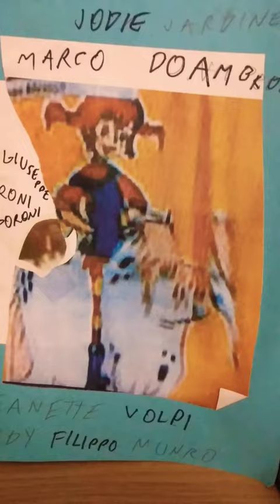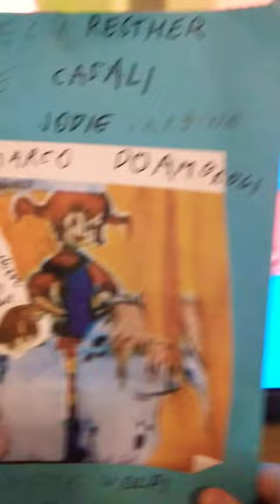PEPPI PITKÄTOSSU Niin kauan kuin olen täällä kanssasi TOSSAVAINEN JA UKOSENI 💋💋,💋🤩🤩🤩,😍,😍 ETTA